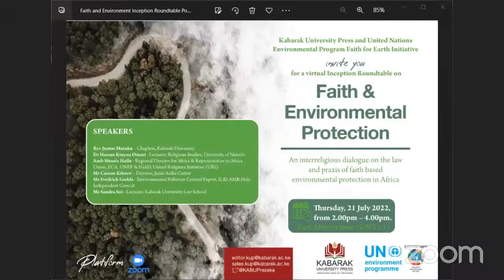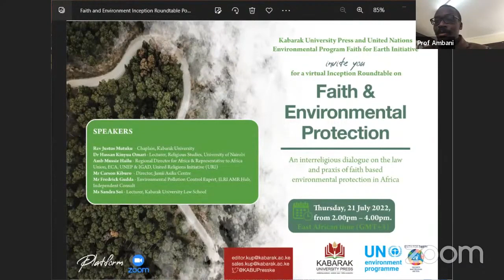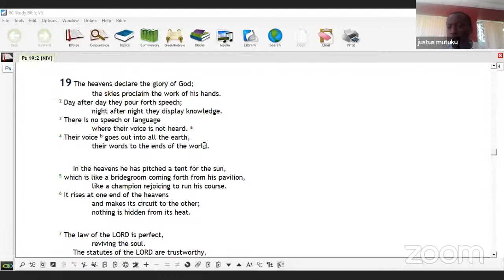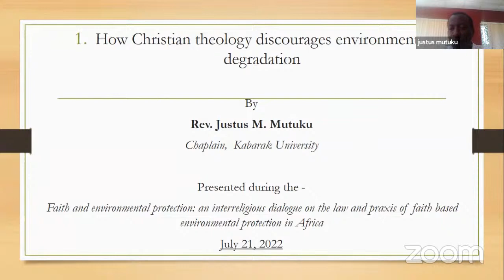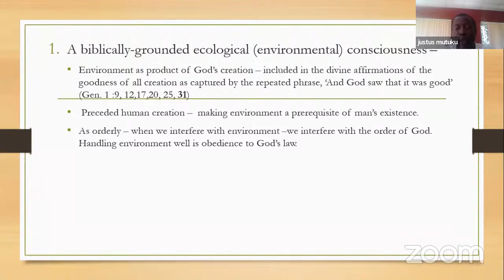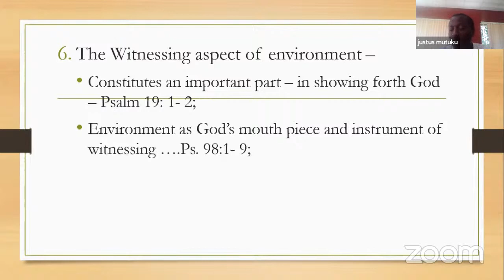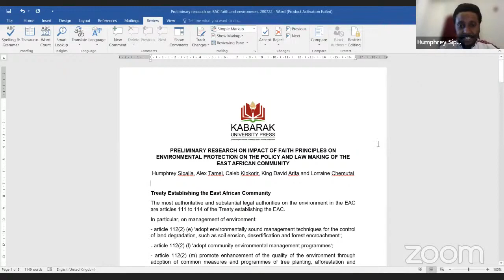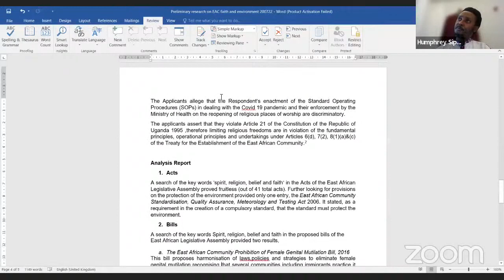An interreligious dialogue on the law and praxis of faith based environmental protection in Africa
Kabarak University Press hosted an interreligious dialogue on the law and praxis of faith based environmental protection in Africa. This venture is the first recorded in the region regarding the nexus between faith and conservation of the environment.